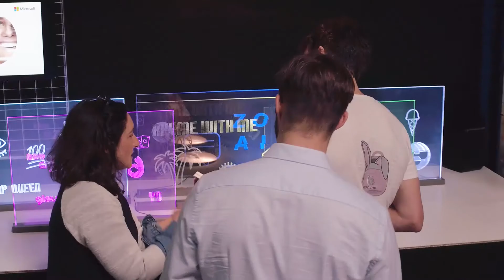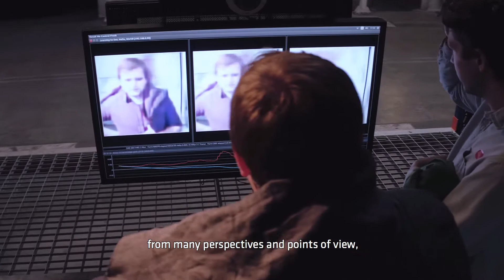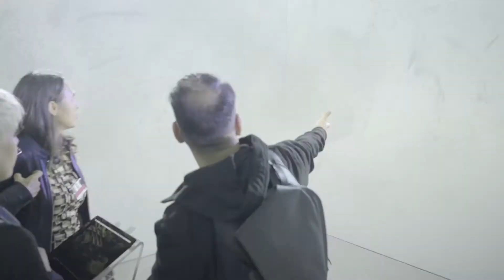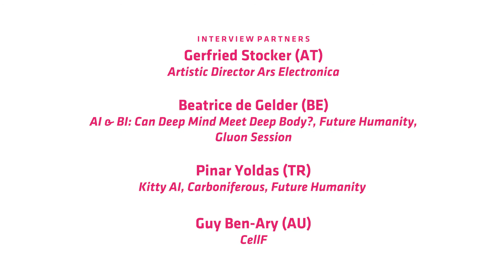Ars Electronica Festival 2017 / Episode I: Artificial Intelligence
Documentary about the 2017 Ars Electronica Festival.